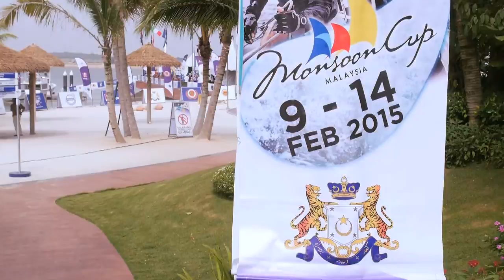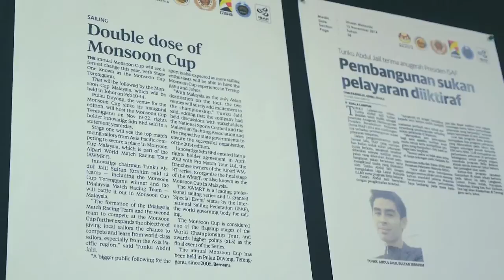Monsoon Cup 2014/2015 - Monsoon Broadcast TV (8th & 9th February 2015)